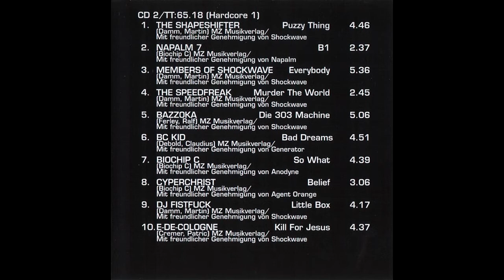Hardcore & Acid - (90's Gabber / Hardcore Mix - CD 2)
Disk 2 of the 3xCD box set, featuring Gabber / Hardcore! This compilation was released on ZYX Music in 2003!

TRACKLIST:
The Shapeshifter - Puzzy Thing
Napalm 7 - B1
Members Of Shockwave - Everybody
The Speedfreak - Murder The World
Bazzoka - Die 303 Maschine
BC Kid - Bad Dreams
Biochip C - So What
Cyberchrist - Belief
DJ Fistfuck - Little Box
E-De-Cologne - Kill For Jesus
Fazer - When I'm Gone
Psyche Out - Take That, MF
909 Abuse - Fucktrance
Napalm 10 - Napalm
Random Rampage - Viva